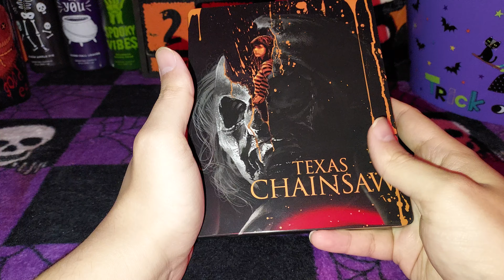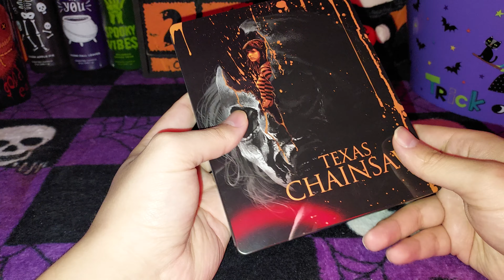October 26th: The Texas Chainsaw Massacre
Sorry for the heavy breathing my nose is still stopped up.